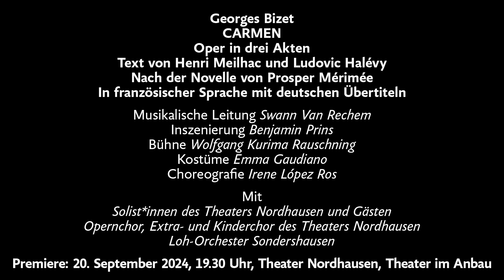»CARMEN« Theater Nordhausen - Bizets Meisterwerk in überraschend neuer Interpretation.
Oper von Georges Bizet

Carmen
Oper in drei Akten
Text von Henri Meilhac und Ludovic Halévy
Nach der Novelle von Prosper Mérimee
Kritische Ausgabe von Fritz Oeser
In französischer Sprache mit deutschen Übertiteln

Dauer: 3h (inkl. Pause)

Georges Bizet erlebte die Erfolgsgeschichte seiner letzten Oper »Carmen« nicht mehr, er starb nur wenige Monate nach deren Uraufführung, die im März 1875 an der Pariser Opera-comique stattfand. Es hagelte damals herbe Kritik: Die Titelfigur etwa sei in ihrer unbedingten Freiheitsliebe »obszön«, eine »Inkarnation des Lasters« und sollte »polizeilich verboten werden«. Der Komponist und seine Librettisten zeigten die dramatische Geschichte um die temperamentvolle Spanierin Carmen und ihren Liebhaber Don José in einer für die damalige Zeit ungewohnt drastischen Realistik. Carmen, die ihre Unabhängigkeit liebt und sich nicht vereinnahmen lässt, löst sich mehr und mehr aus den besitzergreifenden Fängen Don Josés. Dieser gerät in einen verhängnisvollen Strudel von Eifersucht und Misstrauen.
Gerade die lebensnahen Figuren, aber auch die spannende Erzählung und natürlich nicht zuletzt die feurige Musik, die – obwohl Bizet Zeit seines Lebens nie in Spanien gewesen ist – spanische Exotik versprüht, sind der Grund für eine Popularität, die bereits kurz nach Bizets frühem Tod einsetzte und bis heute andauert.

VIDEO: Valeria Lampadova VLVideoproduktion

Besetzung
Musikalische Leitung: Swann Van Rechem
Inszenierung: Benjamin Prins
Bühne: Wolfgang Kurima Rauschning
Kostüme: Emma Gaudiano
Choreografie: Irene López Ros
Choreinstudierung: Markus Fischer
Dramaturgie: Dr. Juliane Hirschmann
Carmen: Rina Hirayama
Don José: Kyounghan Seo
Micaëla: Julia Ermakova
Escamillo: Florian Tavic
Zuniga: Thomas Kohl
Frasquita: Yuval Oren
Mércèdes: Funda Asena Aktop
Dancaïre: Jens Bauer
Remendado: Marvin Scott
Moralès: Jung-Uk Oh
Manuelita: Irene López Ros
Opernchor des Theaters Nordhausen
. Extrachor des Theaters Nordhausen
. Kinderchor des Theaters Nordhausen